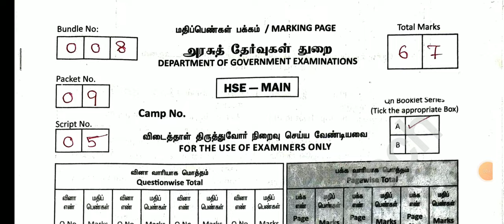11TH STD BOTANY PUBLIC EXAM MARCH APRIL -2024 PUBLIC EXAM PAPER VALUTION II 12TH PAPER CORRECTION🖋️